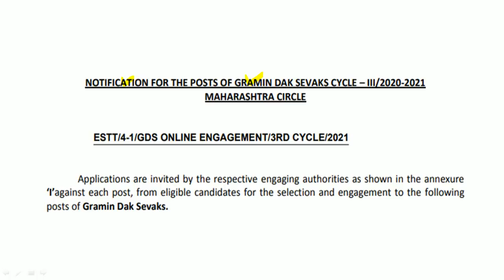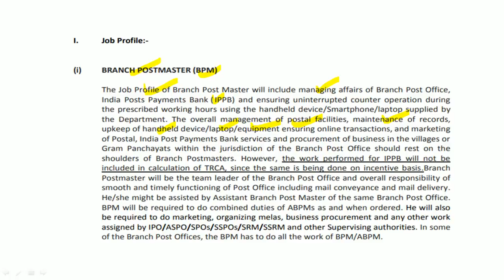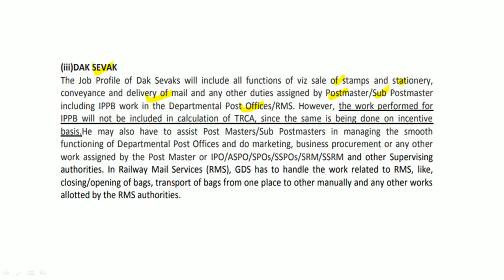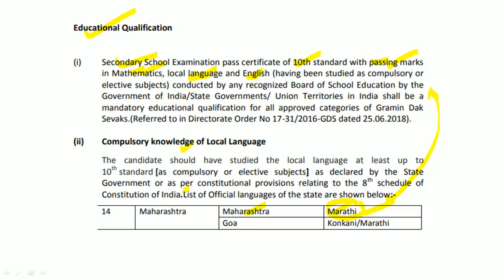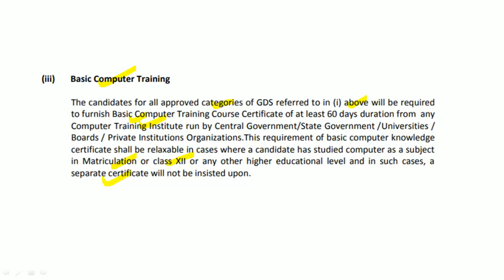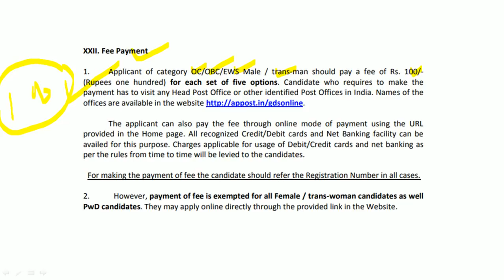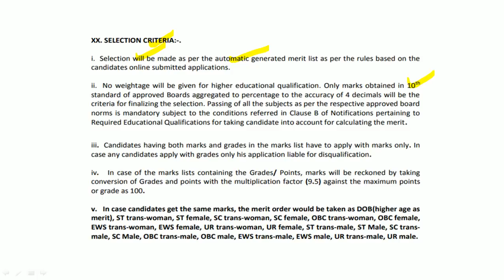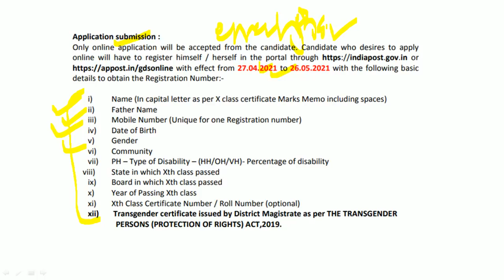महाराष्ट्र पोस्ट विभाग - ग्रामीण डाक सेवक पदभरती 2021 | जागा - 2428, पात्रता - 10 वी, परीक्षा नाही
पोस्ट विभाग महाराष्ट्र पोस्ट सर्कल यांच्यामार्फत भरतीची जाहिरात प्रसिद्ध झालेली आहे. याबाबतची माहिती या ठिकाणी देण्यात आलेली आहे.

Logical Reasoning
1. A Modern Approach to Verbal & Non-Verbal Reasoning (2 Colour Edition)
2. A Modern Approach to Logical Reasoning (2 Colour Edition)
3. A New Approach to REASONING Verbal & Non-Verbal

Quantitative Aptitude
1. Quantitative Aptitude for Competitive Examinations
2. Quantitative Aptitude Fully Solved Book in English By Dr. R S Aggarwal for All Competitive Exams
3. Wiley's Quantitative Aptitude

General Knowledge
1. General Knowledge 2021
2. LUCENT'S GENERAL KNOWLEDGE

MPSC Books :
1. Tatyancha Thokla
2. Lokseva 21000+ MPSC Prashnasanch
3. Lokseva MPSC
4. DNYANADEEP ACADEMY MPSC